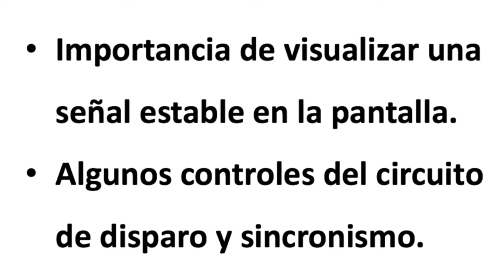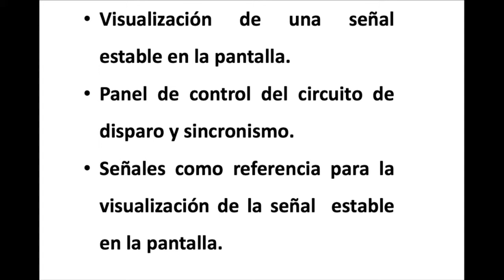Instrumentos Lab 101. Osciloscopios. Video 11 - Controles de Disparo y Sincronismo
Contiene los siguientes temas:
- Visualización de una señal estable en la pantalla.
- Controles del circuito de disparo y sincronismo.